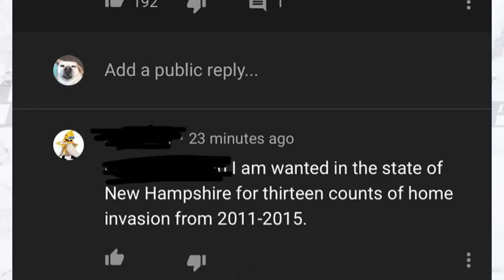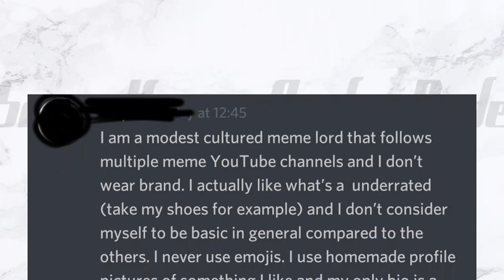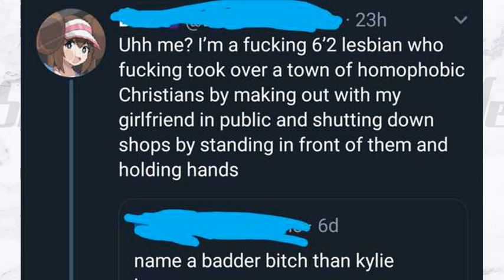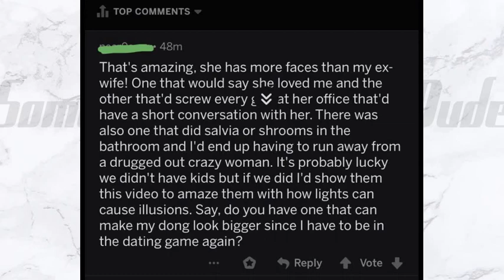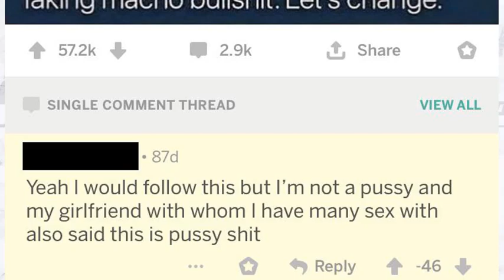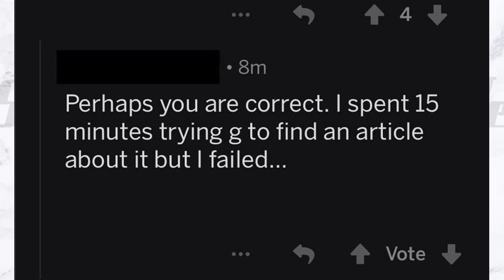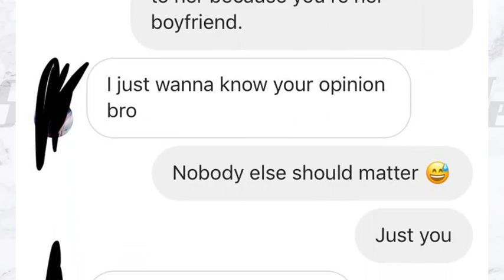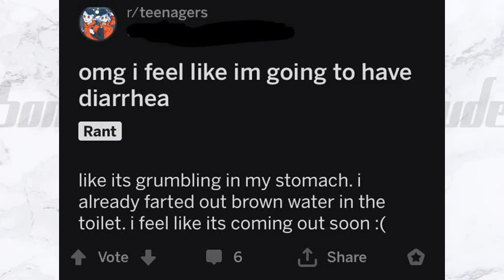"I LOVE THE DISGUSTED REACTIONS ON THEIR FACES!" - r/NobodyAsked Top Posts Of The Past Month!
Maybe these people should have kept their comments to themselves! These people are dropping a little bit of too much information in my choices for the top posts from r/NobodyAsked this month!